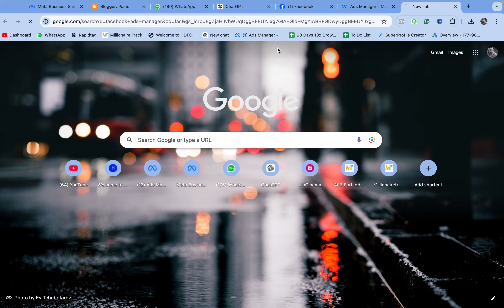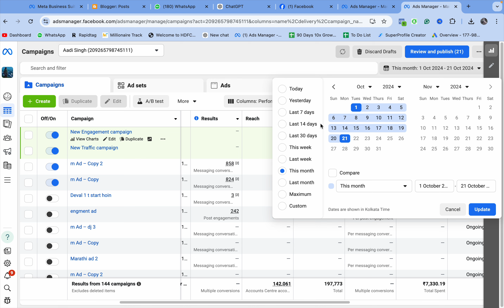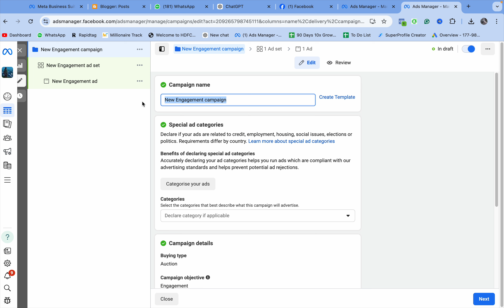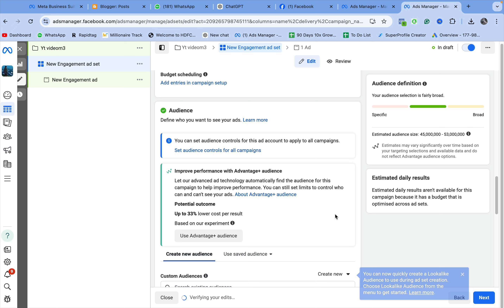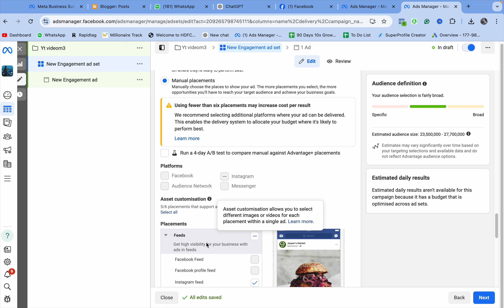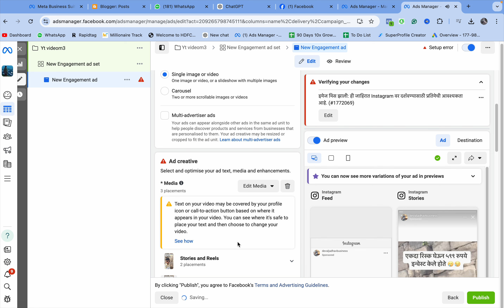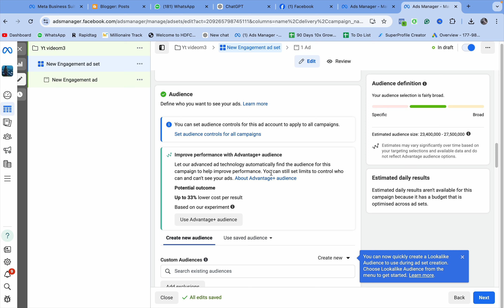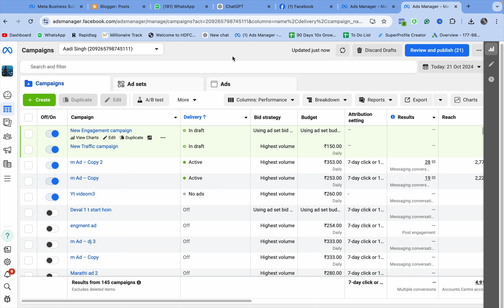My Facebook Ad Results & Process: How I Achieve 3x ROAS in Affiliate Marketing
In this video, I share my exact Facebook ad strategy and the process I follow to consistently achieve 3x ROAS with affiliate marketing. 🚀 Watch as I break down my ad campaigns, targeting methods, budget optimization, and the key elements that drive results. Whether you're new to affiliate marketing or looking to improve your ad performance, this video will provide actionable tips and insights to boost your ROI. 💰

🔍 What You'll Learn:

How I create high-converting Facebook ads
My targeting strategy to maximize profits
Budget optimization techniques
How to analyze and scale winning campaigns